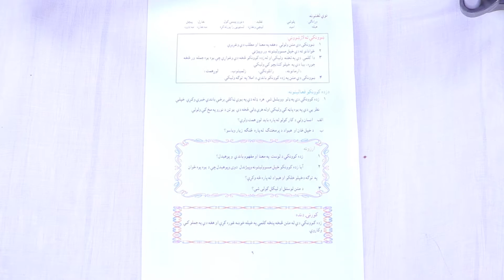شپږم ټولګی پښتو - ځان وپېژنه - قسمت 3